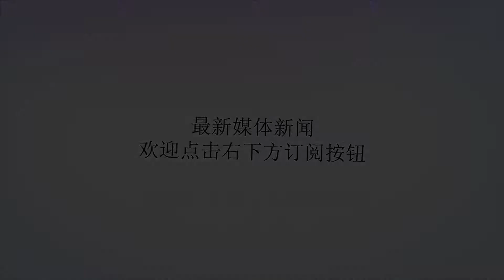歼-10做出高难度“眼镜蛇”机动，震惊！（多图）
谢谢！天猫双11购物狂欢节是本周重要的消费盛事。在双11之前，航空界的盛事——中国（珠海）国际航空航天博览会，俗称第十二届珠海航展——今天在珠海举办。作为中国最有分量的航空、航天、陆战装备的集中展示平台，参展的中国军工企业都希望借此机会将自家研发的产品推向全世界的客户。今天上午开幕式之后的飞行表演环节中，装配国产矢量发动机（喷口可以向不同方向偏转以产生不同方向的推力的一种发动机）的歼-10B验证机表演了罕见并且高难度的“普加乔夫眼镜蛇机动”动作。这是备受关注的国产矢量发动机首秀，也是业界最大最关键看点。这个动作是苏联飞行员维克托·普加乔夫在1988年一次试飞苏-27战斗机时，飞机发动机停机后又重新发动的过程中无意发现的。1989年的巴黎航展上，他驾驶苏-27首次向外界展示了这个动作，震惊了世界。今天，中国飞行员驾驶国产的歼-10B战斗机做出这个动作，着实令人震惊。也说明中国的战斗机发动机水平以及飞行员素质到了新的高度。珠海航展是在原珠海市委书记梁广大的推动下搞起来的，1996年办了第一届，之后每两年一届。作为大型国际性展会，珠海航展涵盖产品展示、经贸洽谈、技术交流和飞行表演。珠海航展被称作世界第五大航展，巴黎航展、范堡罗航展、莫斯科航展、新加坡航展都是业界老品牌，珠海航展的规模跟它们比还是略逊一筹。珠海航展最主要有两个目的：创造一个行业内的交流机会，以及为对外军售做广告。据《凤凰周刊》报道，上世纪80年代末，欧美全面中断对华军事合作，军售与合作禁令至今仍未解除。自1996年珠海举办第一届航展以来，欧美厂商几乎不能展出军用产品，因而令俄罗斯军火商独占鳌头。前几届航展，除了俄罗斯展示的一些新型装备外，全是大陆厂商的模型，故被外界戏谑为“模型展”。当然，现在这种情况不复存在了，大陆军工企业将越来越多的产品实物送到展台上。本文参考观察者网、凤凰周刊、凤凰网军事等媒体报道。